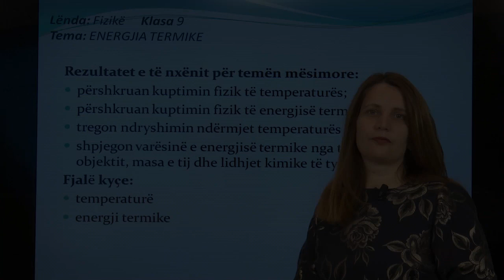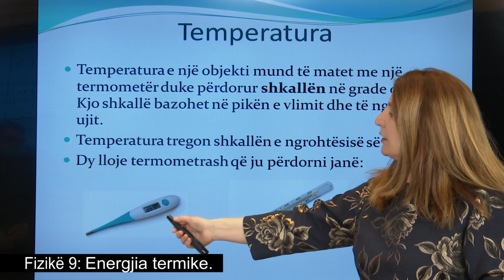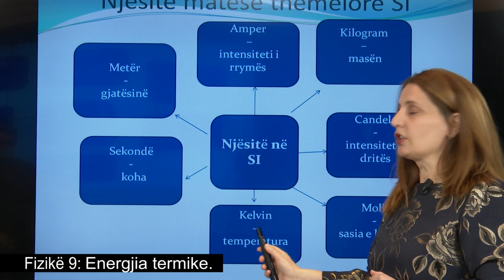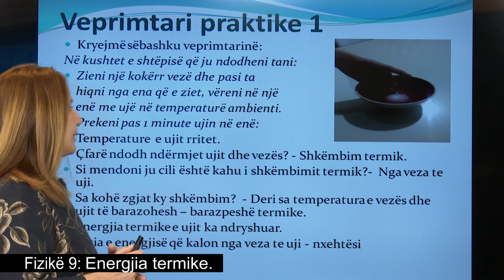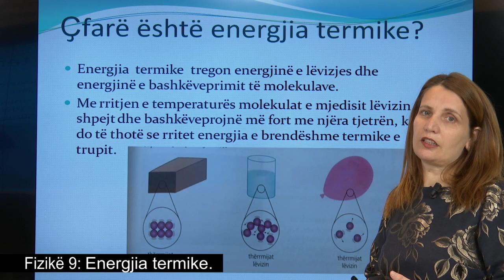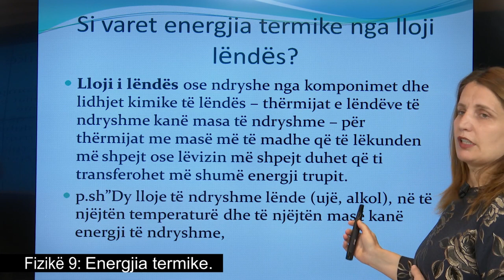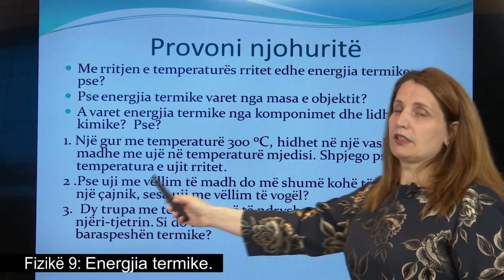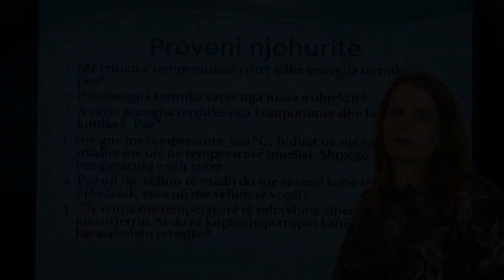Fizikë 9: - Energjia termike.